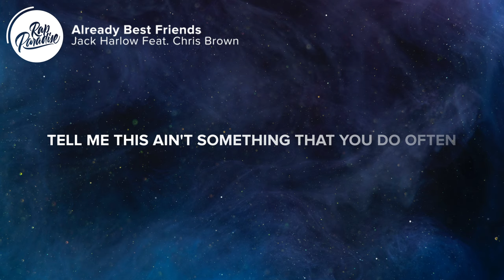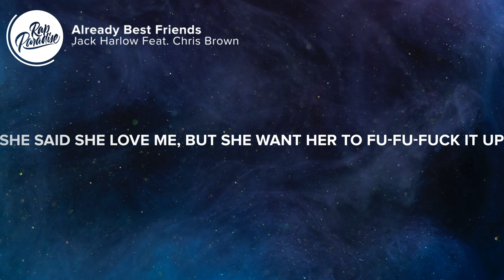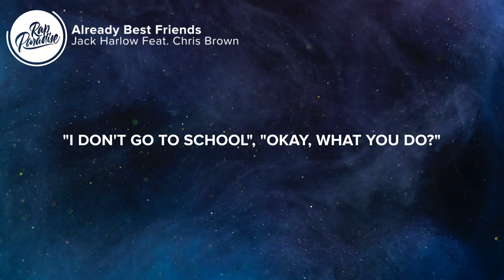Jack Harlow - Already Best Friends (Lyrics) Feat. Chris Brown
⚡️ Baby make a wish

🎤 “Jack Harlow - Already Best Friends Feat. Chris Brown” Lyrics:

[Chorus: Jack Harlow]
Jetson came in with a FN, two girls with him
Told me he ain't got a preference
Sat them both down and I asked a few questions
Met last week and they already best friends
Already best friends (Friends)
Met last week and they already best friends (Friends)
Already

She's a Georgia State freshman
Told her I'ma pull-up at your place at 10
Girl, you look good I would risk everything
Make mе forget what safe sex is
I'ma finish right now, I don't takе breaths in
I recommend you don't listen to your friends
Shit ain't been the same since they stepped in
Twenty-five deep in the same section
I'm off vodka, you off Hen'
Tell me this ain't something that you do often
I can't say the same, so use caution

[Chorus: Jack Harlow & Chris Brown]
Told me he ain't got a preference (yeah)
Met last week and they already best friends (oh, ohh)
Met last week and they already best friends (Best friends)
Met last week and they already best friends (Oh, oh)

Two at a time, laying in my bed
One at the top and the other give me head
Girl on girl I love the taste
You can run around, I love the chase
If you need a break 'cause you're thirsty
Don't trip 'cause I know you're burnin' up
She said she love me, but she want her to fu-fu-fuck it up (11:11)
Baby make a wish and I'ma do what you want
Ain't no more intermission, I'm tryna see what you on

[Chorus: Jack Harlow, Jack Harlow & Chris Brown]
Jetson came in with a FN and two girls with him
Met last week and they already best friends (Friends, friends, friends)

She brought a buddy in
"What you studying?"
"Education, that's where the money is"
"You think you funny huh?"
"Yeah, I'm the funniest"
"So what about you?"
Her friend replied, "I don't go to school"
"Okay, what you do?"
"I'm a dancer, and quick question, are you a cancer?"
I said, "Hell nah, where you dance at?"
She said, "Blue Flame, that shit be jam-packed"
I said, "Damn facts, so where y'all mans at?"
They said, "What's that?"
Smiled at each other and they both laughed
"I don't need a man, she my other half
We got something not a lot of others have
And I feel like I knew her from the past
I mean at this point we're like lesbians"
Then they had another laugh

👨‍💻 If you like “Jack Harlow - Already Best Friends Feat. Chris Brown” check out these other tracks:

Picture credit
📷 Engin Akyurt

👩‍💻 Share “Jack Harlow - Already Best Friends Feat. Chris Brown” with your friends!